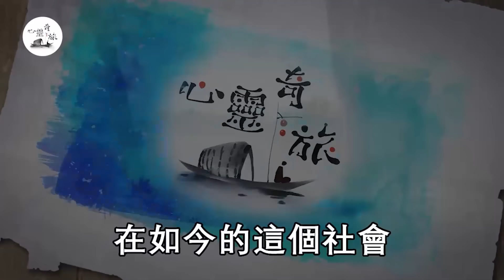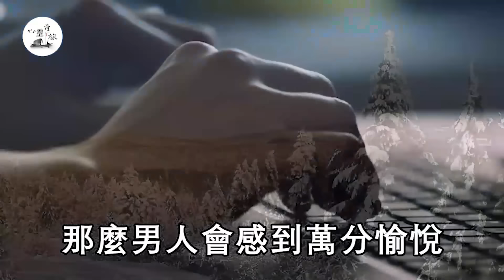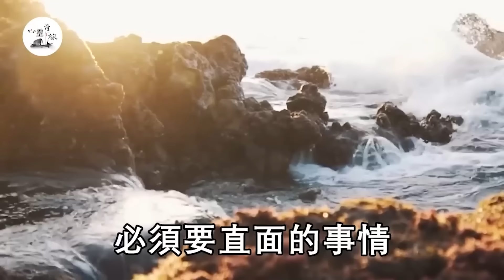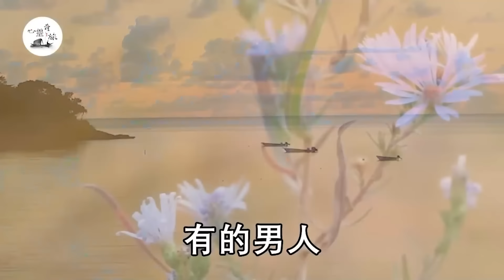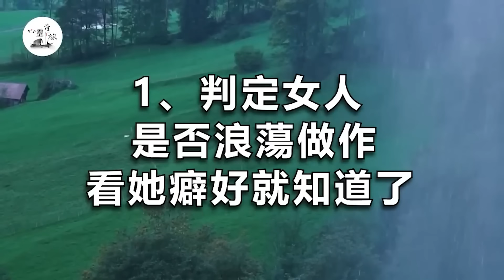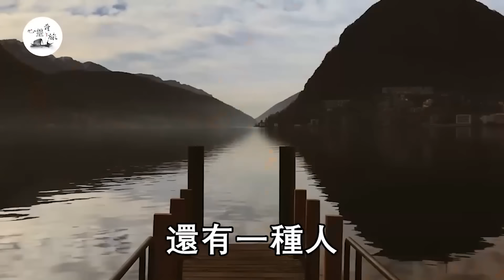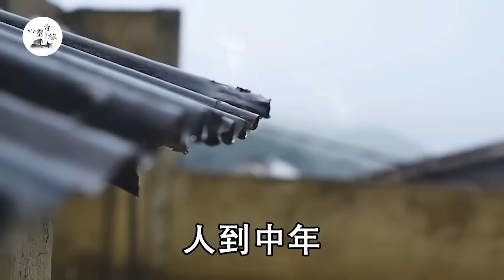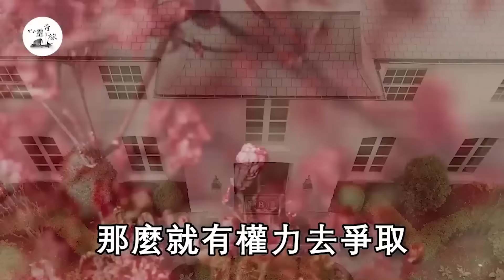女人被很多男人睡過，這個部位會有大變化，老司機一定要懂